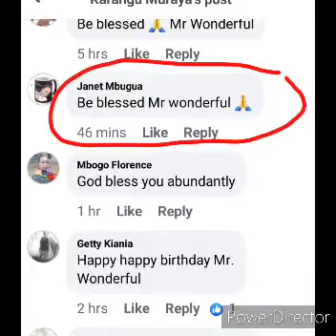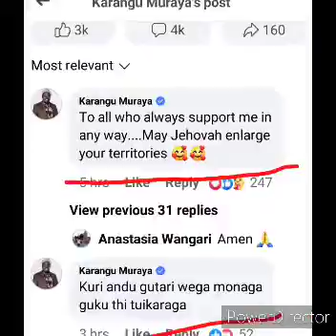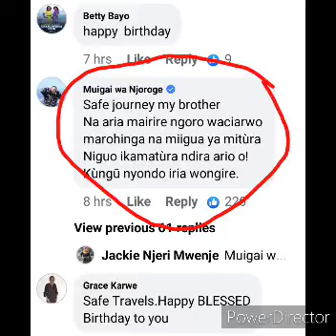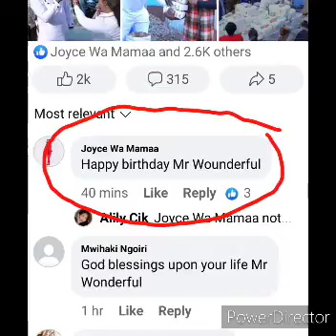KARANGU MURAYA HAPPY BIRTHDAY